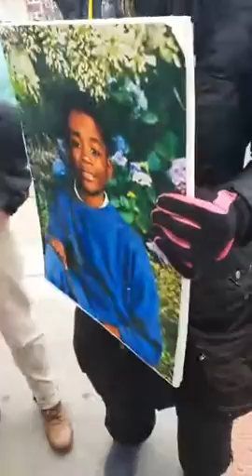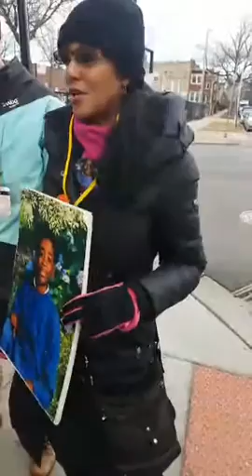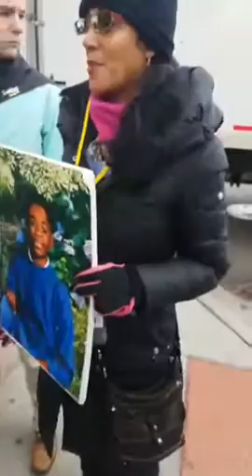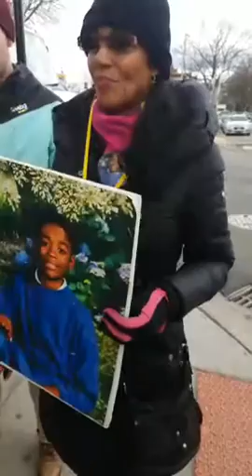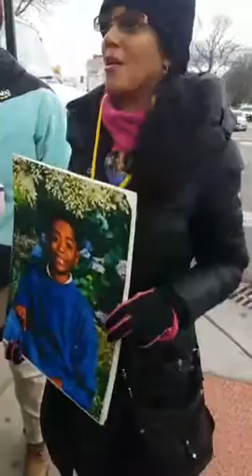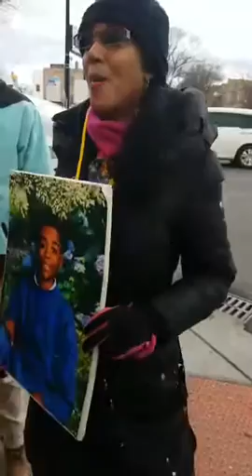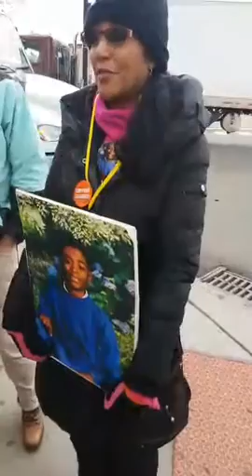February 20, 2017